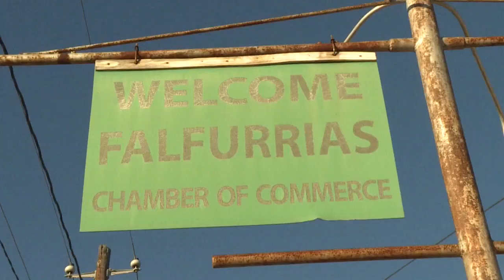Telling a Falfurrias story with an artistic touch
Some unique artwork in the City of Falfurrias has residents doing a double-take.